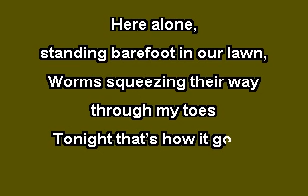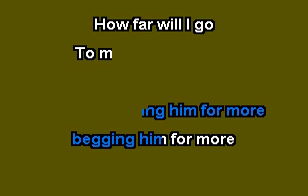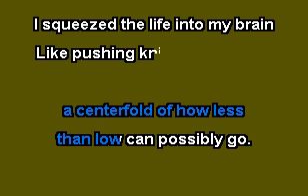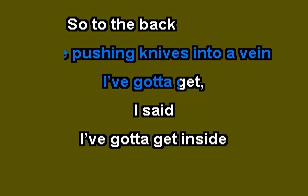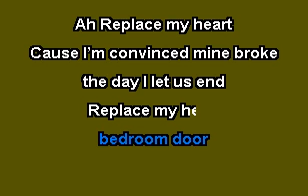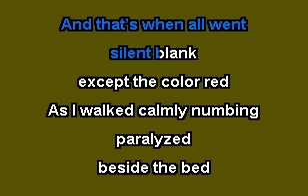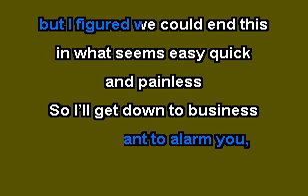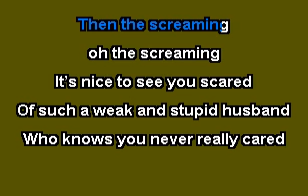CKK-011 - Blue October - The End.avi (karaoke)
Karaoke - Blue October - The End